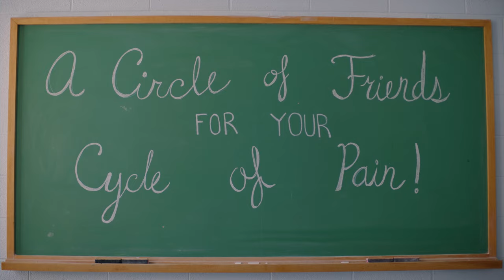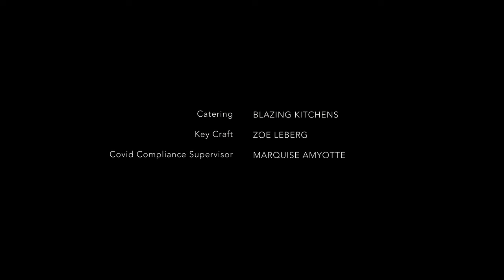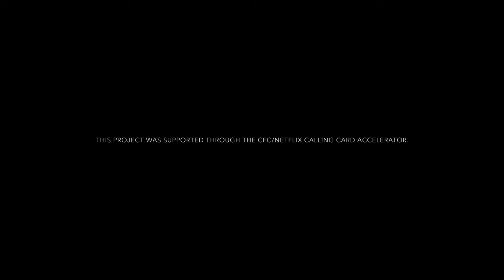Chronic (Short Film)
Chronic is a comedy-drama about a young woman unwilling to adapt to the realities of a recent brain injury when her friends insist she comes out for a birthday party. After reinjuring herself, she goes to a chronic pain support group, where she takes the first step toward accepting her new life.

An Irish Twins Film

starring: @nadinebhabha9926
Nadine Bhabha
Aviva Mongillo
Vivien Endicott-Douglas
Eva Everette Irving
Prince Amponsah
Christian Smith
Sonny Goldstein

written & produced by: Laurel Brady
directed & produced by: Brendan Brady
executive produced by Sonny Goldstein & David Brady
line producer: Alison Almeida
cinematography: James Poremba
editing: Andrew Thomson
production designer: Antonia Sinn
costume designer: Kassana Garraway